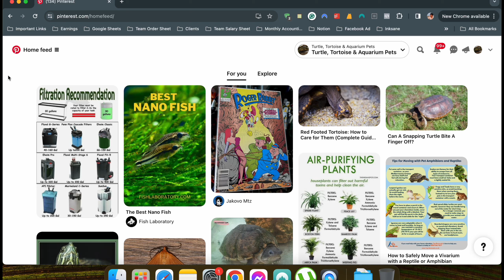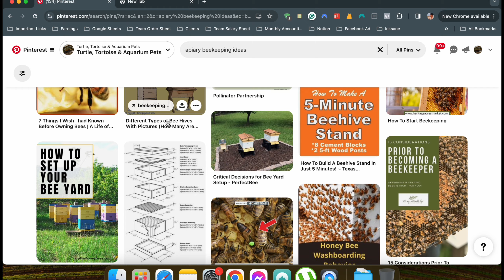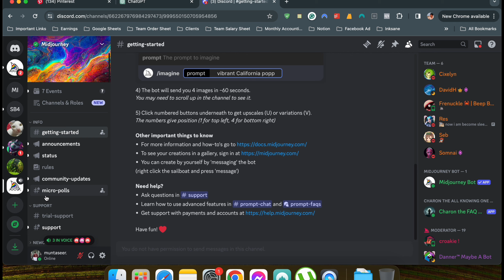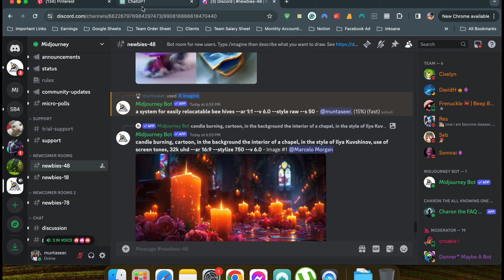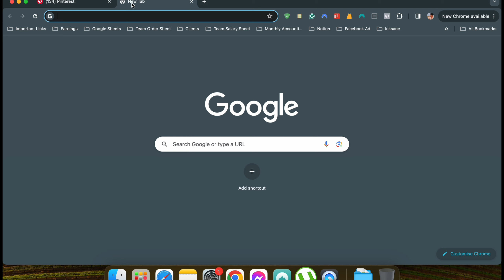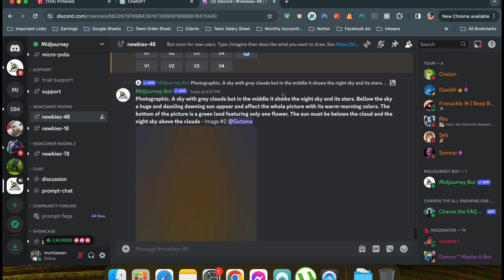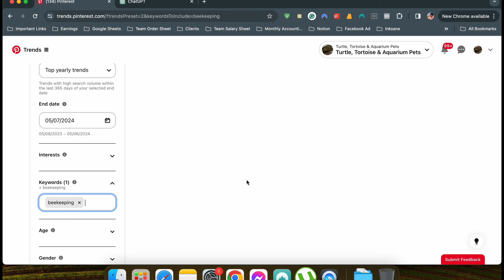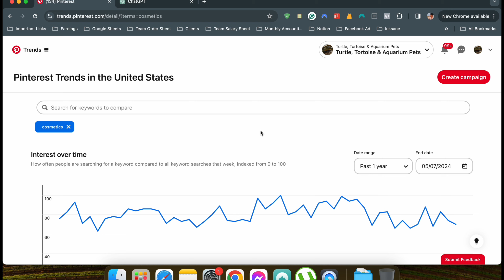পিন্টারেস্টের জন্য এই ৩ ধরনের আর্টিকেল লিখুন!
সম্পূর্ণ ফ্রীতে দেখে ফেলুন আমার Blogging Masterclass 2024! লিংকঃ